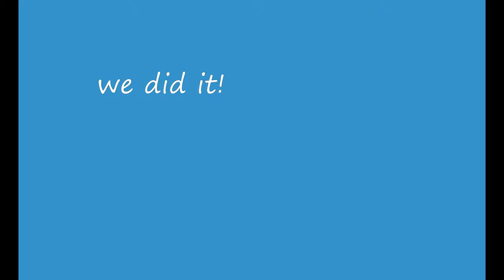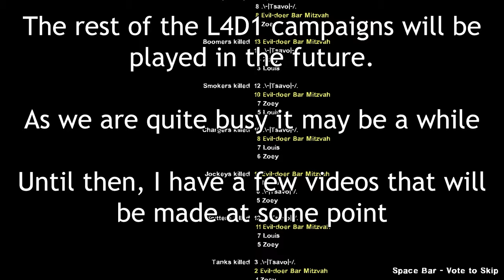Left 4 Dead 2's HARDEST Difficulty has No Mercy...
We are back playing L4D2's hardest difficulty, but this time on the L4D1 maps.

Tsavo -  @_.Tsavo._
StenchCast -   @StinkBoys